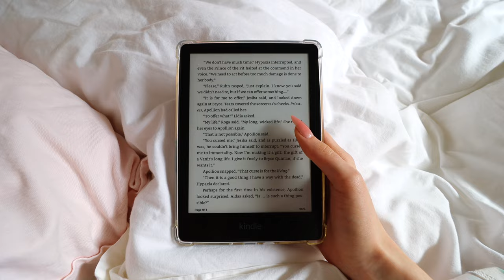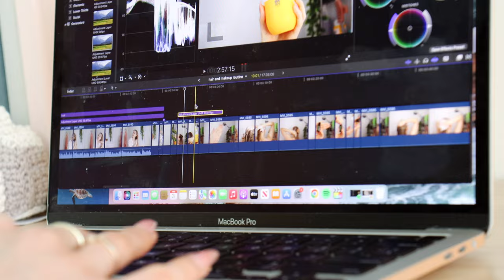*PRODUCTIVE* DAY IN MY LIFE » healthy habits, video editing, what I eat, & life updates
more like a day in my life as a lonely youtuber... but we'll go with productive.

spend the day with me as I do my daily routines, home workout, and video editing! this vlog has a facetime vibe to it so grab a snack and enjoy some chats & life updates.

where do I live? - british columbia, canada
editing software? - final cut pro x
thumbnails? - procreate

this video is about a day in my life, vlog, spend the day with me, vlogging like we're on facetime, at home vlog, productive day in my life, daily routine, content creation, behind the scenes, how I edit youtube videos, healthy habits, what I eat, healthy day in my life, vegan food.